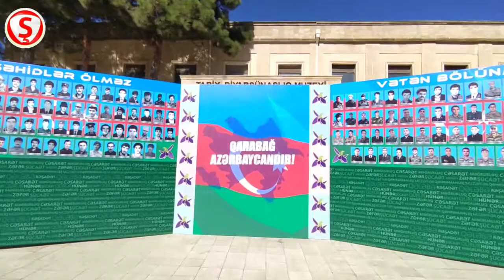Şamaxı Şəhidimiz Mirzəcan Orucovun əziz xatirəsinə açılmış bulaq kompleksi.